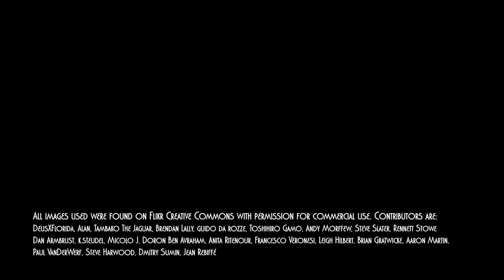A to Z of Animals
Animals are so diverse there's one for every letter.